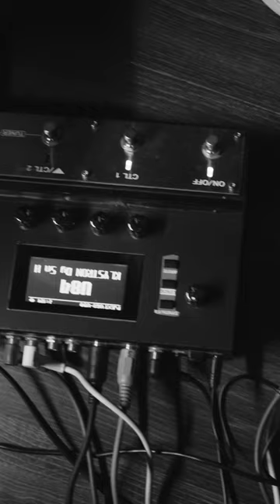Buleria de Klystron • 15/3